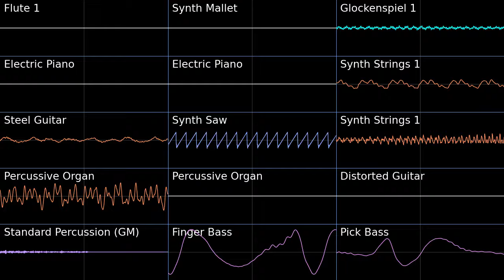Title Theme - Wii Sports PMD2 Soundfont Cover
This took around 20 minutes to make, kind of nice after spending over 6 hours on the Doom one.